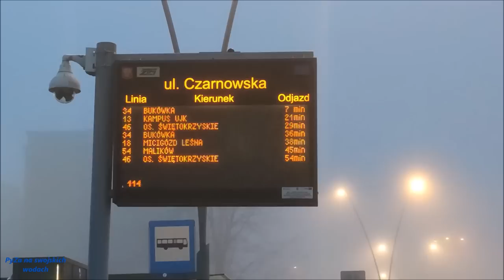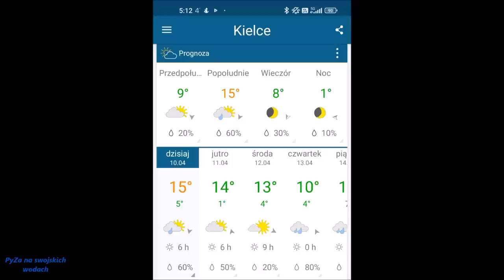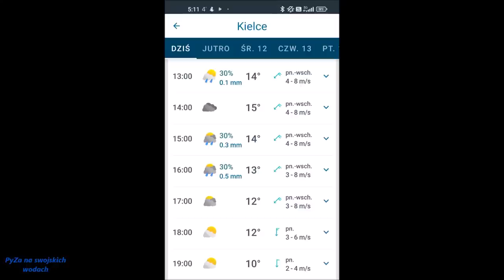Wędkowanie w Lany Poniedziałek